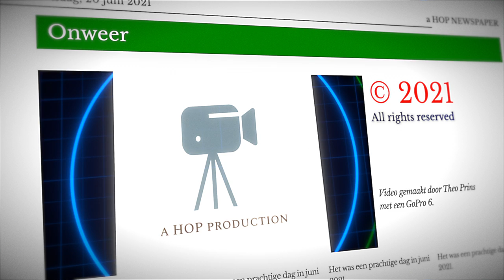Onweer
Nog een keer code geel, nu op 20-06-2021. Viel ook dit keer (bij ons althans) reuze mee!